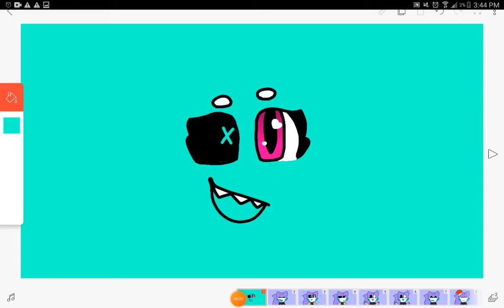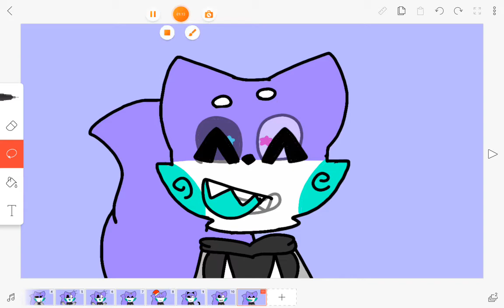Happy Valentine's Day New oc